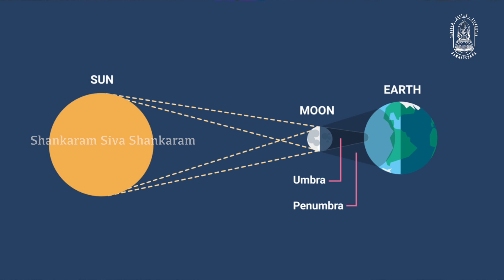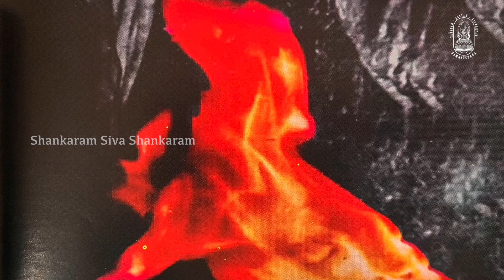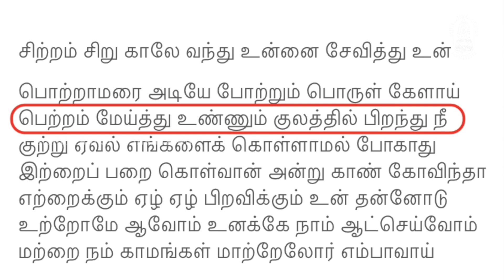Sri Siva Shankar Baba's Speech Excerpts !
Listen to Siddhayogi Sri Siva Shankar Baba's speech excerpts.